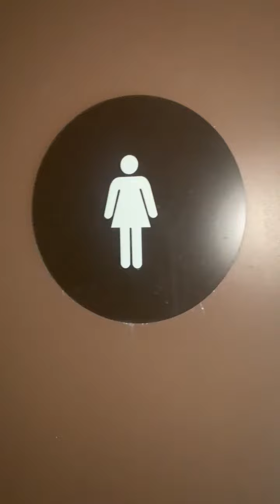Big Sur #2 Ventana Campground Women's Restroom Full Shoot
Same place as the last video. This restroom is not bad.

Stealths: B+

Rating Scale

A+ EPIC
A Amazing
A- Nice
B+ Great
B Good
B- Okay
C+ Boring
C Not Good
C- Bad
D+ Junk
D Garbage
D- Trash
E+ Terrible
E Horrible
E- Awful